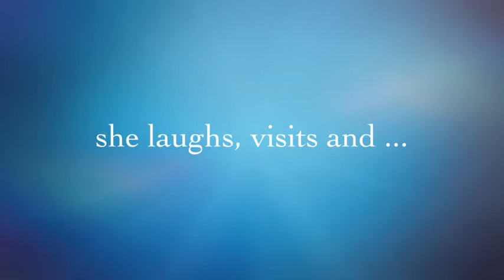Friday Night Twirls...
Brizzy